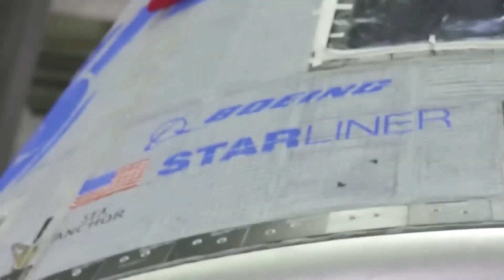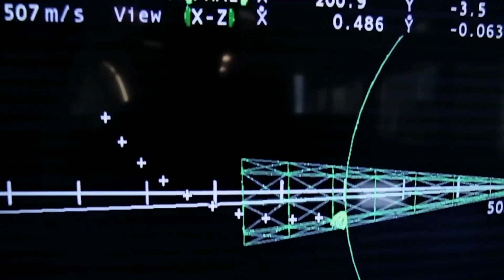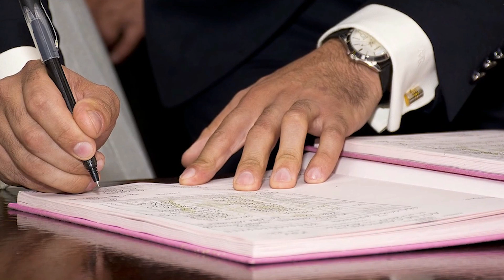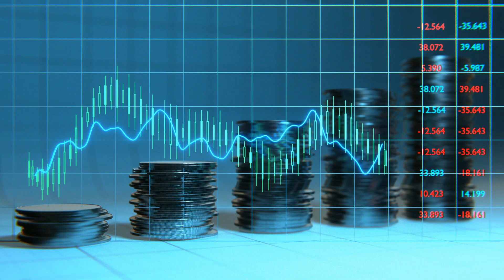NASA's Starliner New Capsule: Demystifying!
Embark on a captivating journey into the realm of space exploration as we delve into the intricacies of NASA's Starliner capsule, a remarkable spacecraft poised to revolutionize human spaceflight. Join us as we unravel the mysteries surrounding this cutting-edge technology, separating facts from fiction and uncovering the true story behind its development.